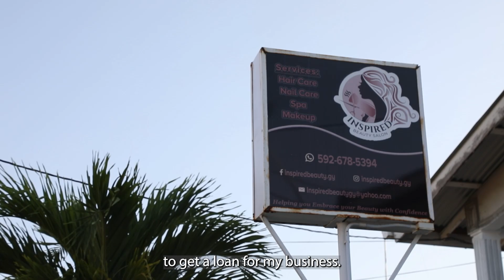Latoya Rigby's Road to Finance story | Cherie Blair Foundation for Women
Latoya Rigby is the owner of Inspired Beauty Salon in Georgetown Guyana. Her business supports women to look and feel their best. Our Road to Finance programme supported her to boost her financial literacy and confidence so that she can approach financial institutions.